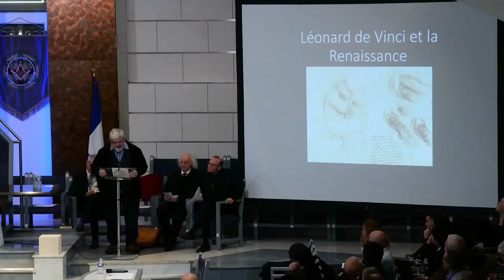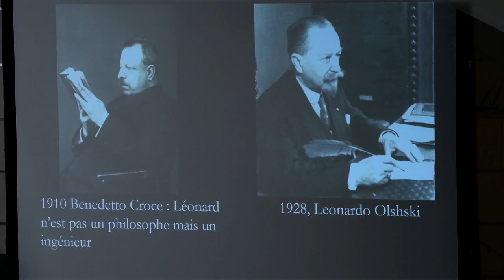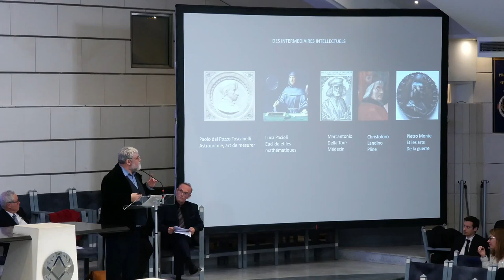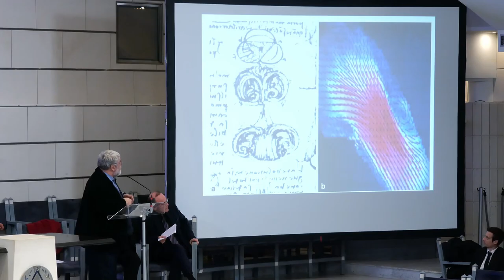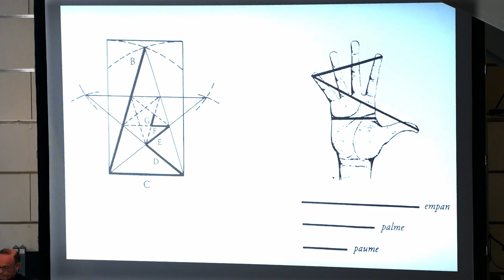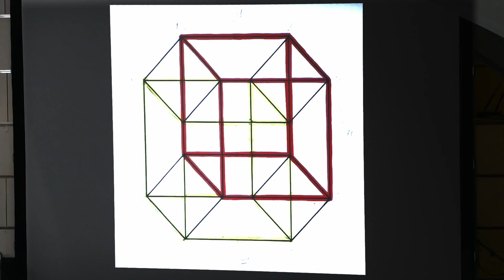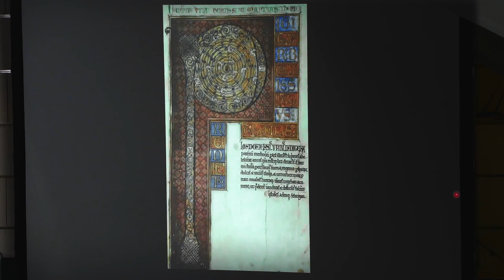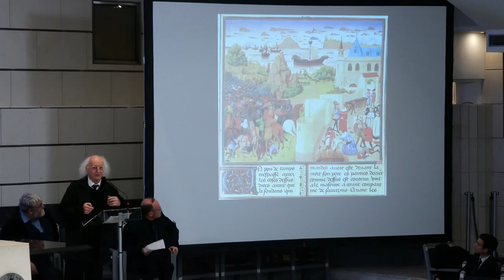[ Replay - Pic de la Mirandole] 🔄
Retrouvez la 2ème édition des Entretiens Pic de la Mirandole sur Youtube dès maintenant, organisé par la Grande loge de France & la Grande Loge National Française.
Des conférenciers brillants, qui abordent des sujets enrichissants portant sur le thème "Les Temps de la Renaissance"